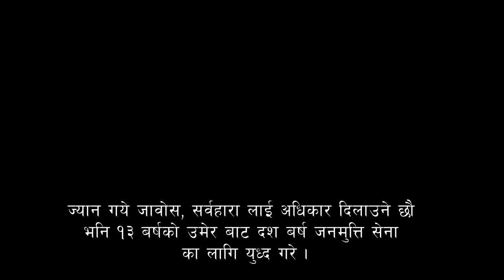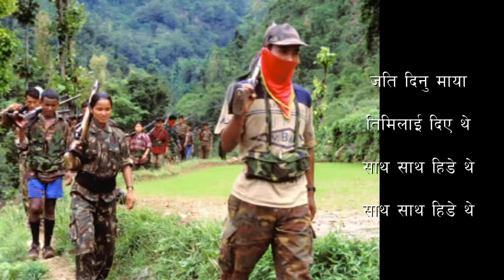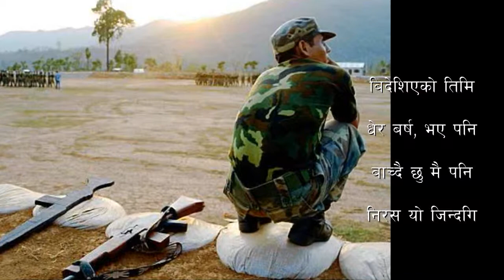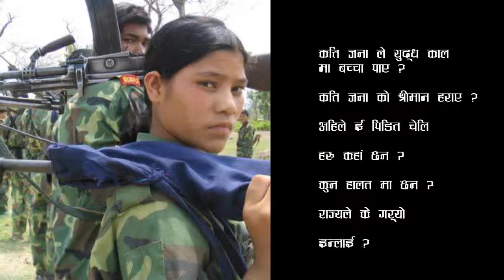Chot Haru Mutu Ma Chhan New Nepali Song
सर्वहारा को जीवन परिवर्तन गराउन भनि , आफ्नो ज्यान को माया मारी , जन युद्ध मा होमिएकी नाबालक 8000 महिला योध्धा हरु , अहिले कहा छन् ? कुन हालत मा छन् ? कति संग्ग बच्चा पनि थियो  , तर पति छुटे , छैनन् . उनि हरु लाइ फर्नेर न राज्य ले हेरेको छ , न पार्टि ले , नत, अब अकुत सम्पति कमाइ सकेका साथीहरुले . उनीहरुको लागि बोल्नु परेको छ , दशैँ नजिकिए संगै , उनीहरु कुन दसा मा छन् भनि सम्झना कसैलाई आउदो रहेन छ . Mon Sept 24, 2018